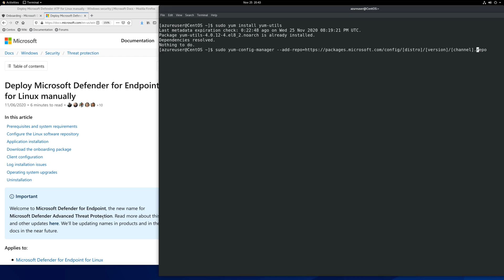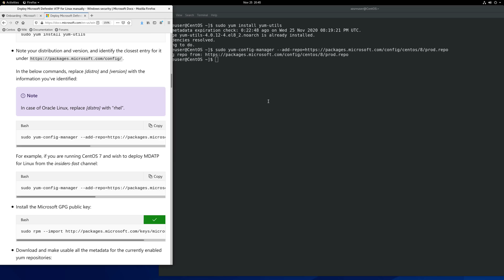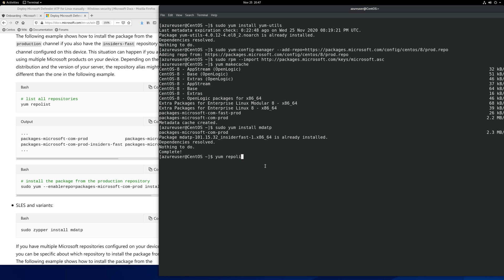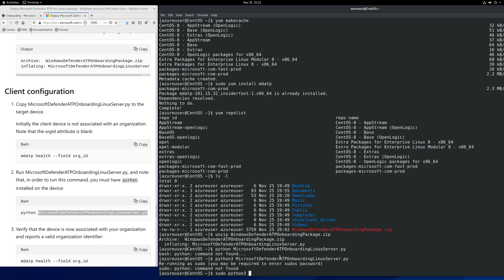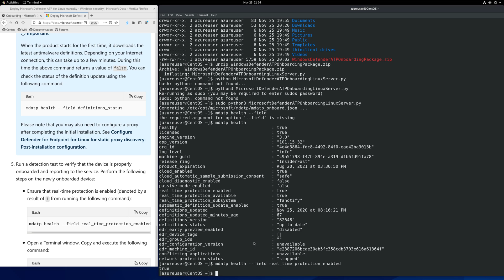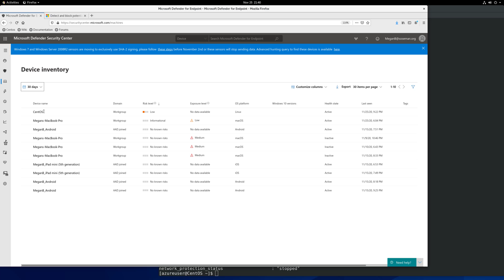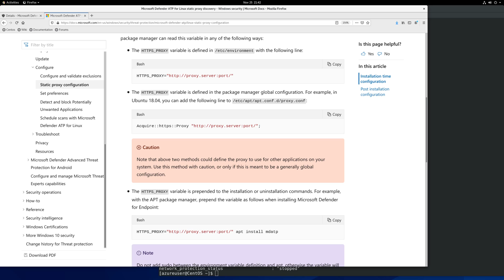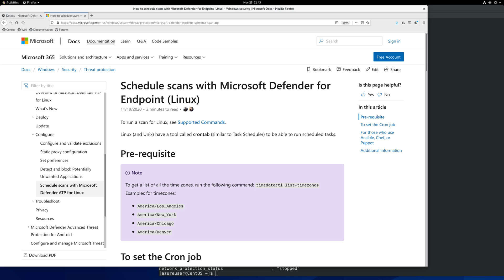Deploy Microsoft Defender for Endpoint for Linux!